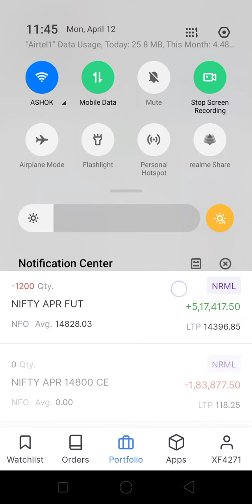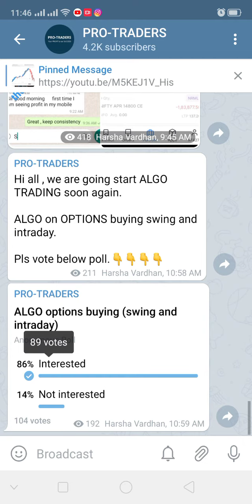2,40,000/- Profit - 12th April 2021 Live Trading continuation | NIFTY